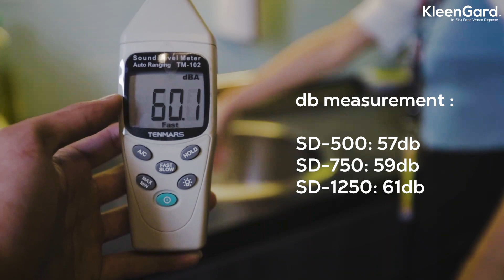KleenGard In-Sink Food Waste Disposers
Food waste disposers are the modern solution to handling food waste and keeping the bins at home free from pests and odors.​
Clean, quiet and hassle free, disposing food such as meat and uncooked food or food that is simply past its use by date is made simpler with KleenGard.

The amazing KleenGard in action!